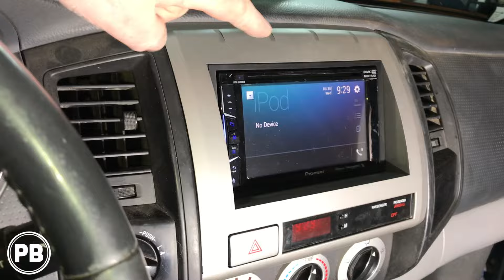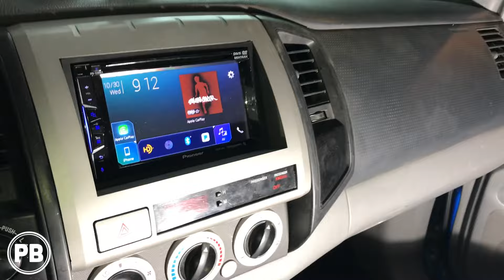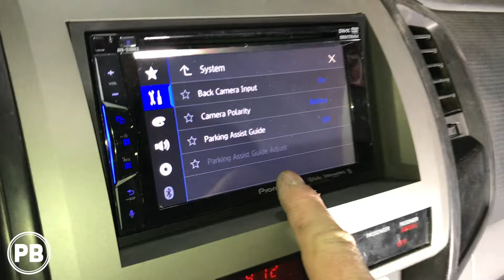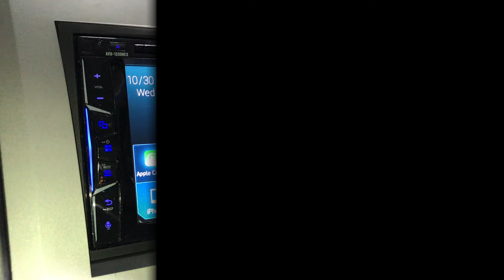2005 - 2015 Toyota Tacoma Backup Camera Install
Parts linked in the description below!

Watch a full tutorial as a 2015 Toyota Tacoma will have a new license plate backup camera installed to an existing aftermarket pioneer radio.  We will be mounting this camera to license plate studs in the rear of the vehicle.

This video applies to Toyota Tacoma models for years 2005, 2006, 2007, 2008, 2009, 2010, 2011, 2012, 2013, 2014, and 2015. This video also includes camera unboxing, wiring and installation.

*Recommended Backup Camera
*Add-a-Circuit variety kit

Other parts seen in this install:
*Pioneer AVH-2330NEX (Discontinued)
--Recommended Radio
*Crux wiring harness adapter
*Scosche TA2053B Dash Kit Adapter (Silver)